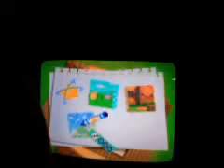Kirby 64: The Crystal Shards Level 1 part 2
still an awesome N64 game